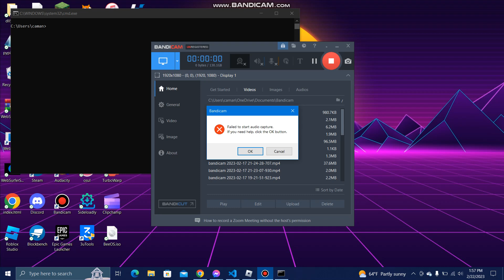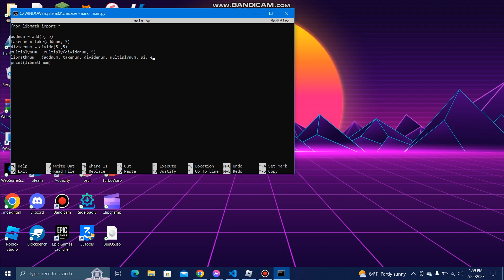libMath - A math library for Python.